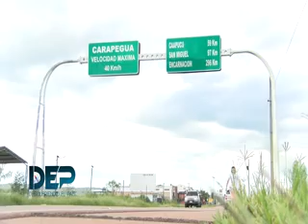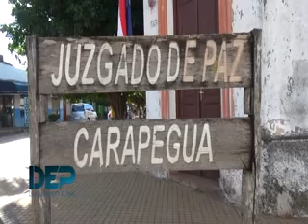CARAPEGUA, NOTA A LETICIA FLORENTIN ARTESANA DE LA CIUDAD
DESCUBRIENDO EL PAÍS, BLOQUE 2 .-24/01/2021-.